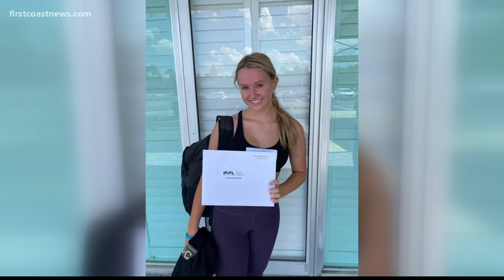Student of the Week: Amelia McDonough with 4.1 GPA from Ponte Vedra High School